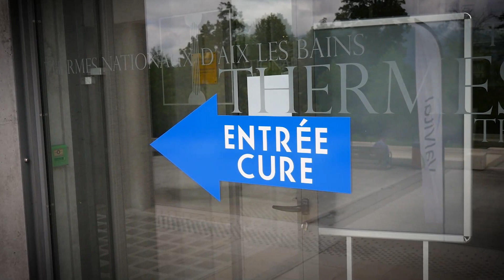Aix-les-Bains Riviera des Alpes : La réouverture des Thermes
Les Thermes Chevalley Valvital et ceux du Domaine Marlioz ont pu aujourd'hui réaccueillir tous le public dans des jauges plus acceptables.
Les curistes étaient nombreux à revenir pour profiter des eaux de la station thermale aixoise.

Découvrez en plus sur ces thermes dans votre reportage